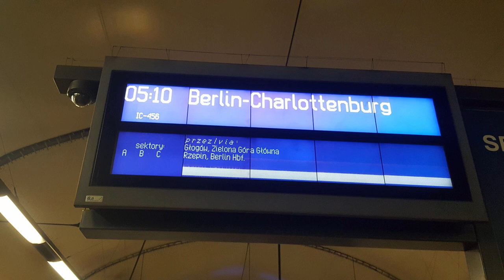EU44-003 z EN 456 Night Jet/Metropol do Berlina Charlottenburga.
Wjazd na stację Wrocław Główny opóźnionego 1,5 h pociągu EN 456/40476/60456 Night Jet/Metropol relacji Wiedeń,Budapeszt,Przemyśl - Berlin Charlottenburg prowadzonego lokomotywą EU44-003 "Husarz"

Województwo: Dolnośląskie
Miejscowość: Wrocław
Stacja: Wrocław Główny
Data: 21 Grudzień 2018r.
Godzina: 06:37
Przewoźnik: PKP Intercity